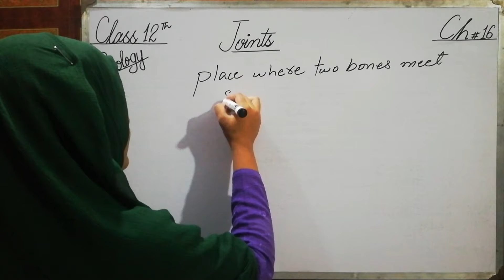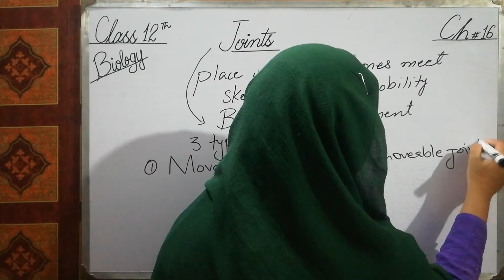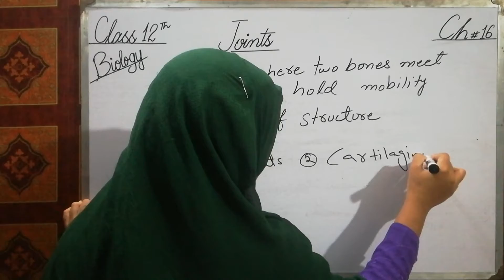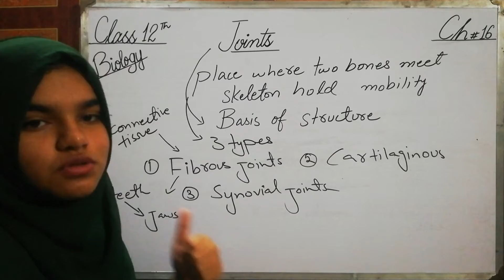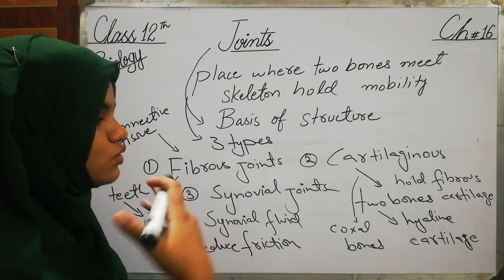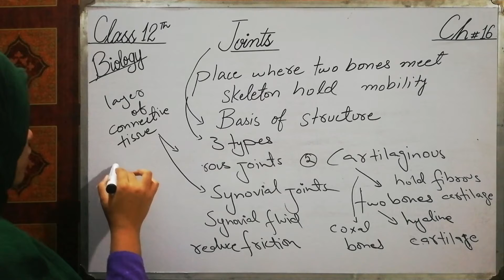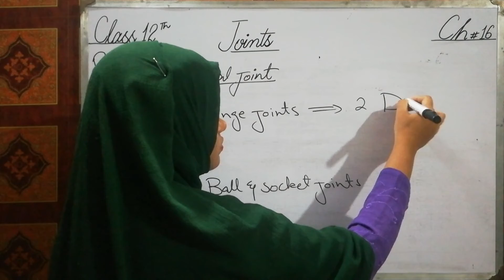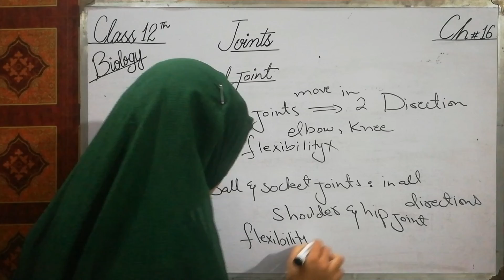Fsc Biology lecture Joints | Teaching and Motivational system by Alishba Mateen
Fsc Biology lecture Joints Presented by Alishba Mateen. The purpose of this video to provide learning online easy lectures for Fsc students.
Teaching and Motivational system by Alishba Mateen